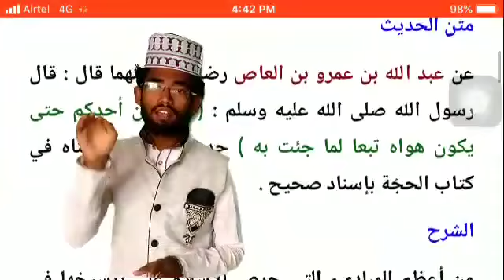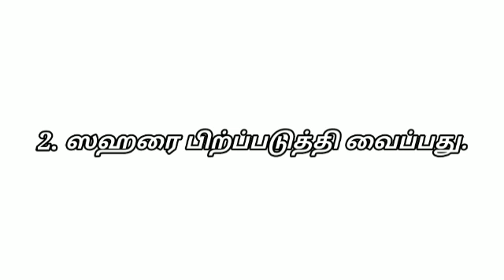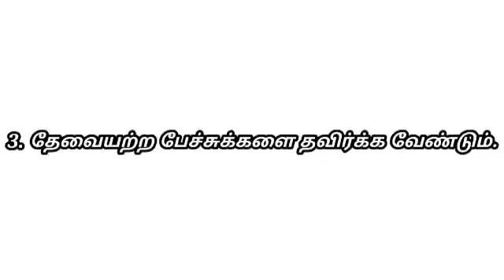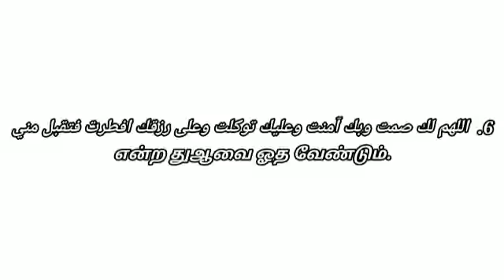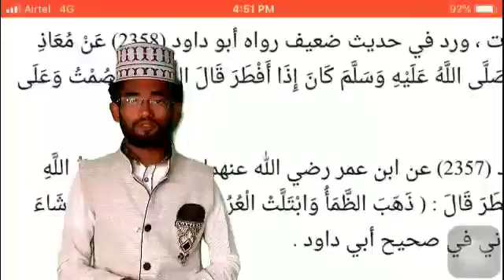நோன்பின் சுன்னா | மௌலவி முஹம்மது அஹ்ஸன் பிலாலி